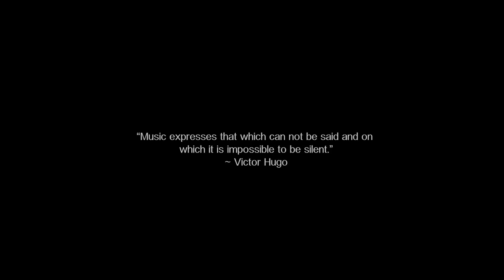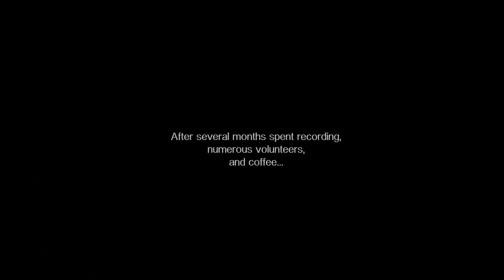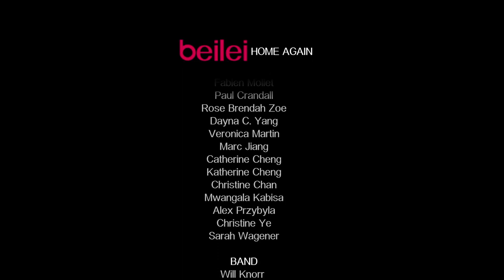Beilei (叶蓓蕾) - "Home Again" Documentary (Full)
In 2011, Beilei, a chinese recording artist, set out to produce christian music in China. Against overwhelming odds and with the help of the international community. Her song became a reality.